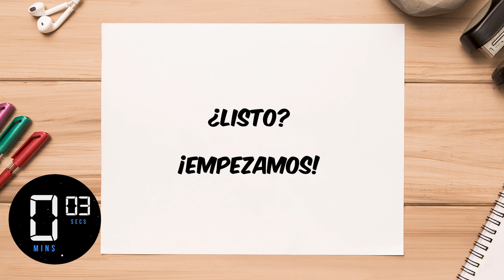Dominando el Arte del Dibujo: Referencias Humanas en Formato de Clase (Día 19)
¡Bienvenidos a nuestra clase de dibujo! En este video, nos sumergimos en el fascinante mundo del dibujo figurativo, explorando una variedad de poses humanas para afinar y mejorar tus habilidades artísticas. Referencias reales para capturar la esencia y el movimiento de la figura humana.
¡Prepárate para inspirarte y llevar tu arte al siguiente nivel!